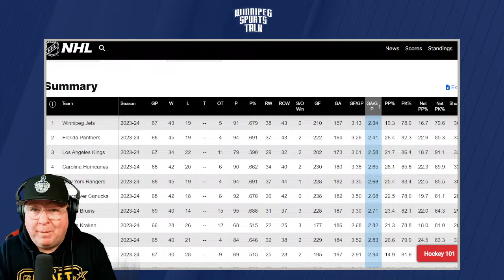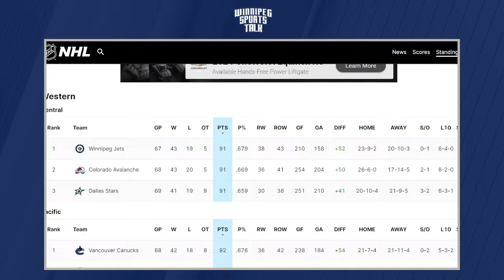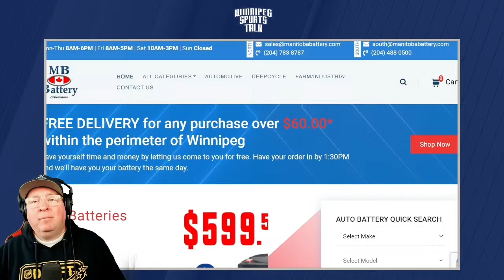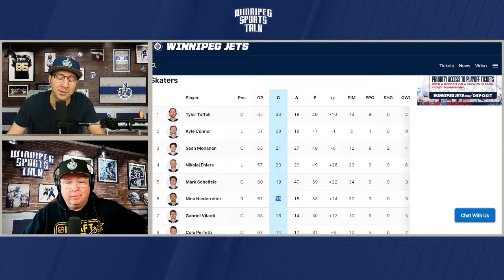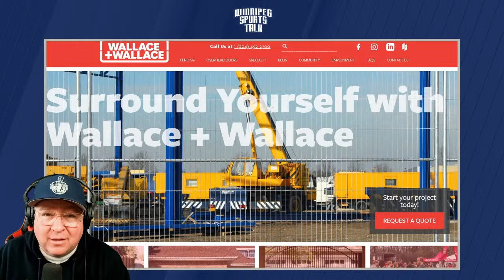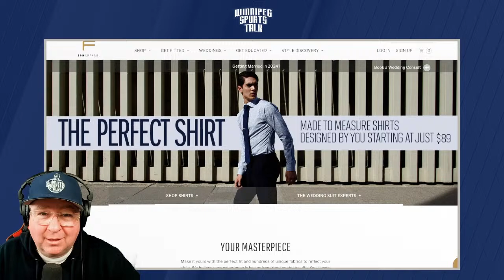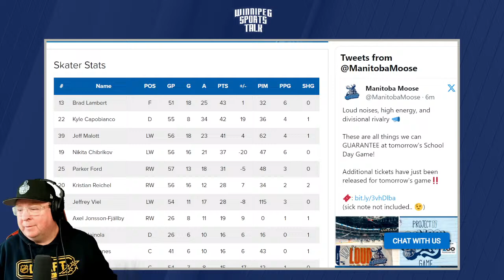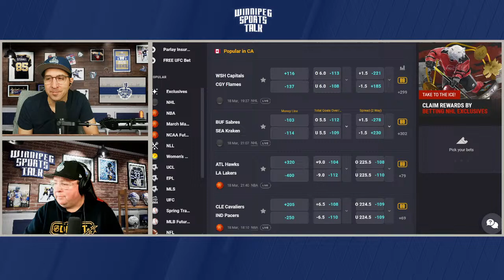Winnipeg Jets sweep the weekend vs. Anaheim & Columbus, travel to New York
Andrew "Hustler" Paterson and Michael Remis host Winnipeg Sports Talk Daily. They look back on the Winnipeg Jets wins over the weekend against Anaheim and Columbus and look ahead to the upcoming road trip through New York. Guests: Mike McIntyre of the Winnipeg Free Press and Manitoba Moose goalie Thomas Milic.

Topics:
Countdown (0:00)
Intro, Jets weekend recap (0:40)
Locker Room Postgame Comments (24:20)
Mike McIntyre of the Winnipeg Free Press (44:25)
Manitoba Moose goaltender Thomas Milic (1:29:50)
Coolbet Lines & Wrap up (1:50:17)

Thumbnail Photo Credit: © Russell LaBounty-USA TODAY Sports